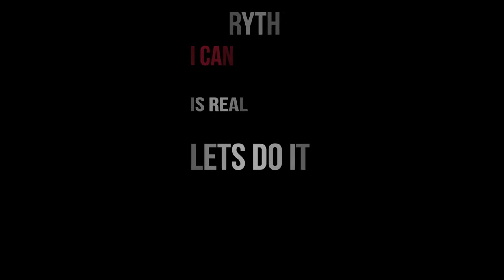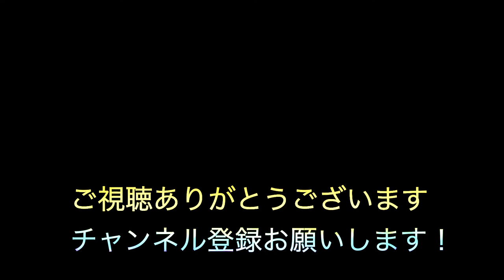コラボ曲公開スタジオリハーサルYou & Me （カワクボトオルFeat.Bashihide）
コラボ曲公開リハーサルYou & Me （カワクボトオルFeat.Bashihide）

カワクボトオルさんの情報はこちら！
宅録クリスチャンシンガー

Special Thanks！